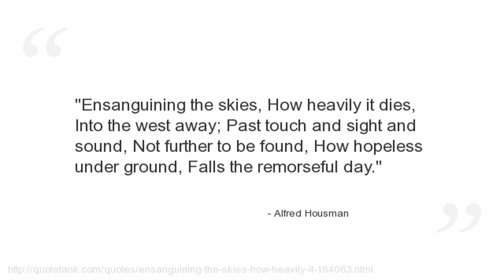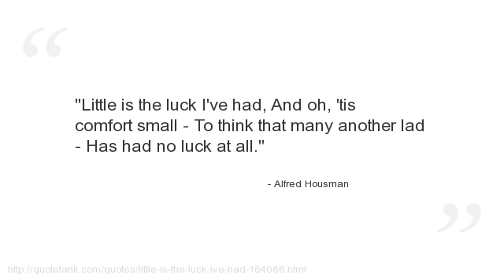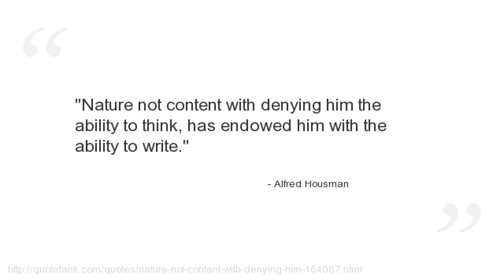Alfred Housman Quotes